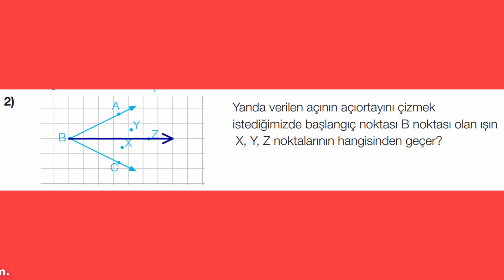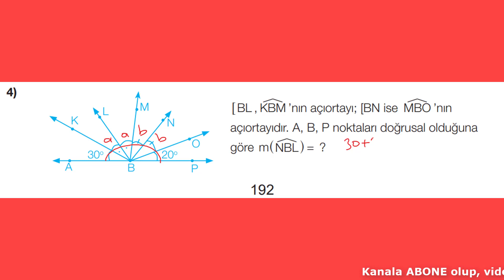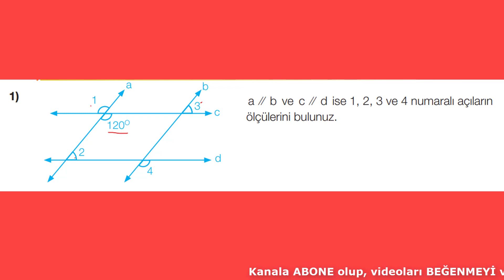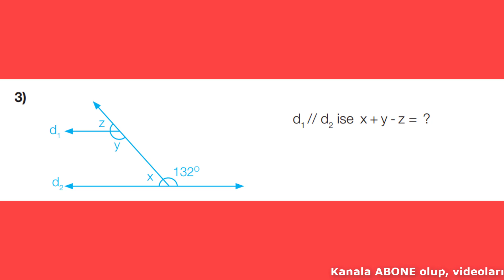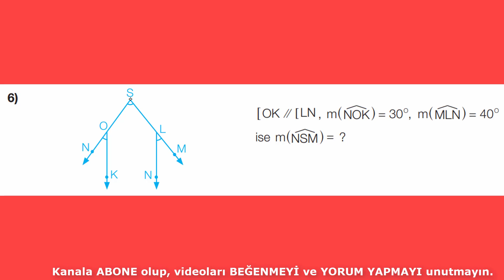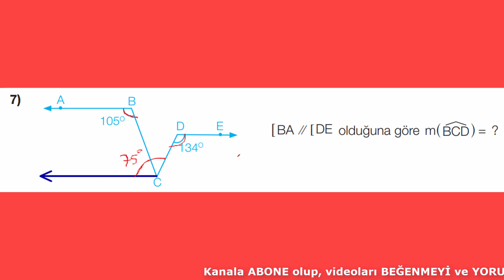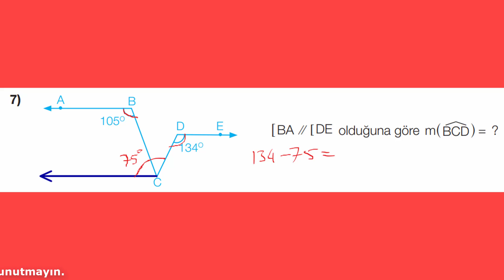7. SINIF MATEMATİK DERS KİTABI 5. ÜNİTE DOĞRULAR VE AÇILAR KONUSU 192 VE 199. SAYFA ÇÖZÜM SENDE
7.sınıf matematik meb ders kitabı 5. ünite doğrular ve açılar konusu sayfa 192 ve 199. çözüm sende sorularının çözümleri #7.sınıf